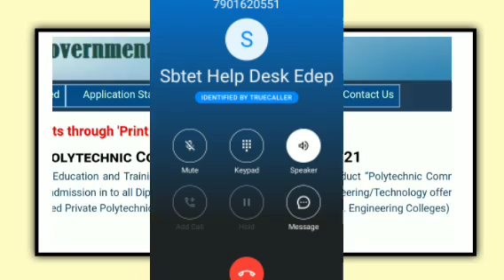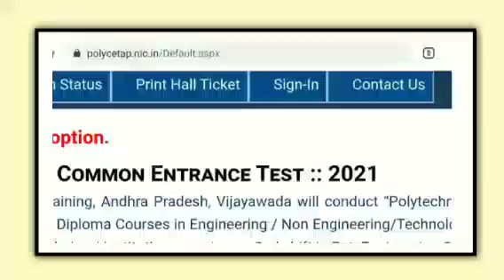Ap Polycet Result date 2021|||ap polycet results||Koushik Education Hub